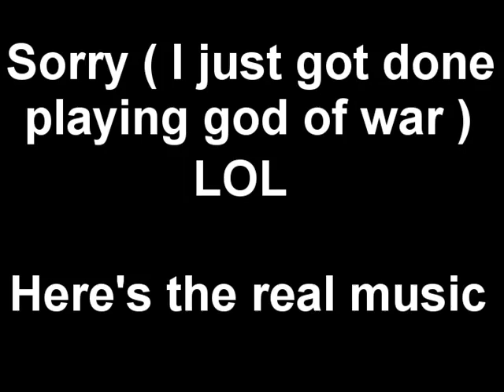Mix gun 2 ( shooting many types of firearms )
Shooting many types of firearms DPMS AR-15 , glock 21C , glock 23 , Saiga 223 , Bersa 380 , Beretta 92fs